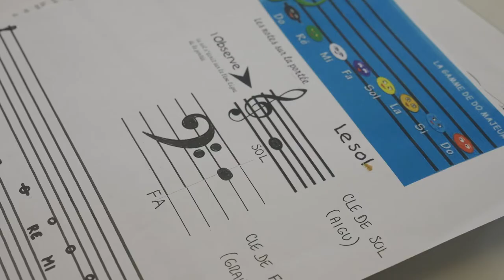209. Reprise des activités à Souffel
Les activités ont repris à Souffelweyersheim !
Élèves et enseignants sont ravis de pouvoir se retrouver après une longue période d'interruption en raison de la crise sanitaire.